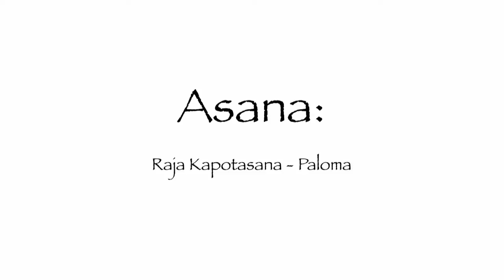Ser Yoga - Asana 95 | Raja Kapotasana (Paloma Real)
¡Hola yoguis!
Hoy haremos esta asana, que tiene muchos beneficios para tu salud! Entre los cuales están: Estimula los órganos internos, estira los glúteos profundos, estira las Ingles y psoas (un músculo largo del lado de la columna vertebral y la pelvis), alivia el dolor ciático, ayuda con los trastornos urinarios y sobre todo ofrece liberación emocional.

Recuerda respetar tus límites. Ama tu cuerpo, es tu templo.
¡Feliz práctica! ☺
Namaste.